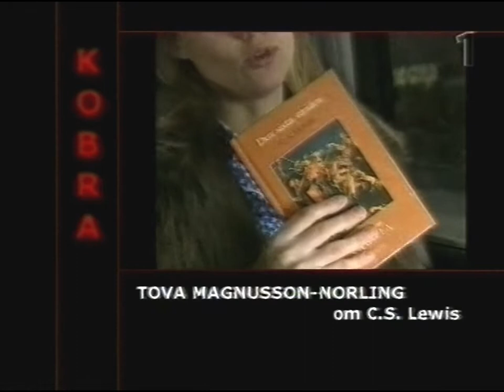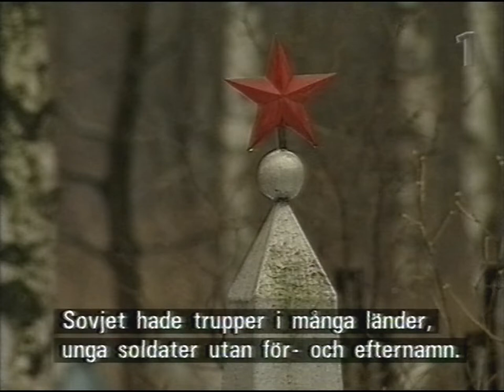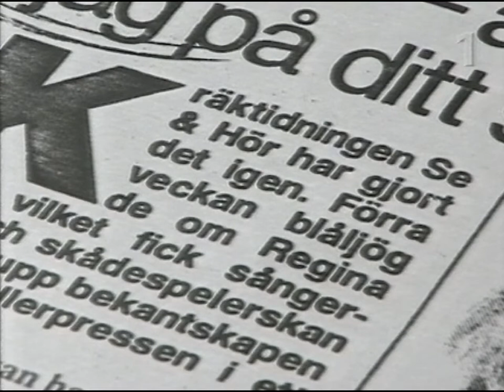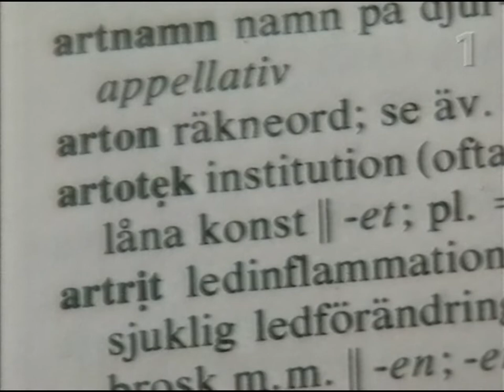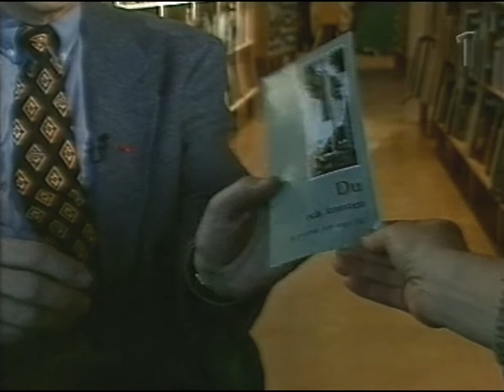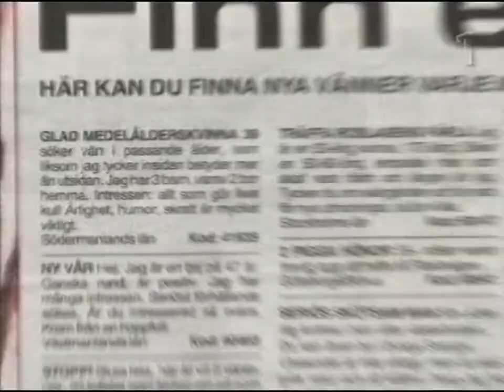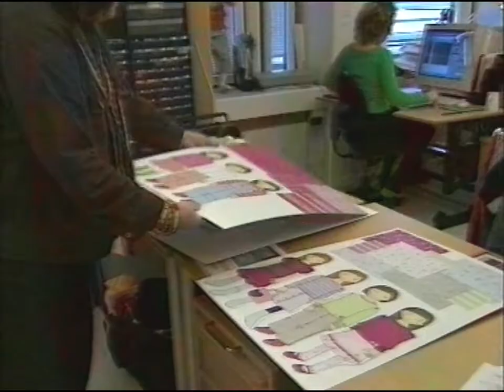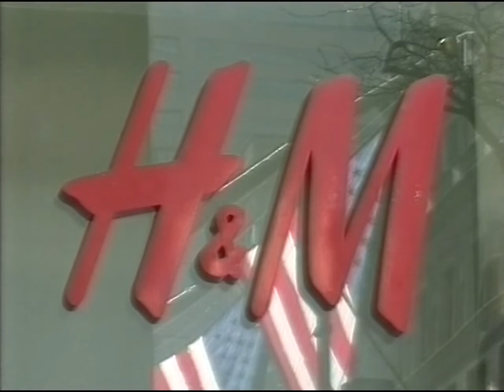Kobra (SVT 2002-03-27)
Kobra gästas av författaren Liza Marklund. Dessutom ska det handla om kultfiguren Victor Tsoi, vars sånger förbjöds i det gamla Sovjet och om designfabriken som gör kläder åt hela svenska folket. I Kobras taxi möter vi skådespelaren Tova Magnusson-Norling och på scenen sångerskan Incka. Programledare:Kristofer Lundström.